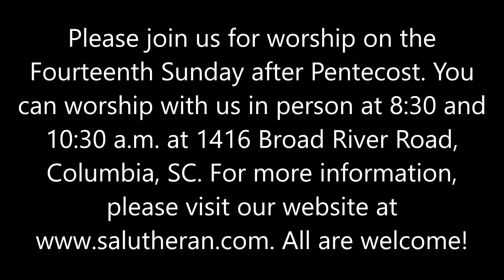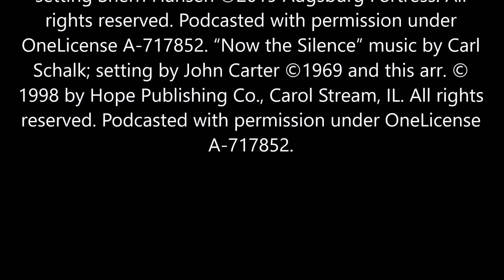September 3, 2023: Fourteenth Sunday after Pentecost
Please join us for worship at 8:30 and 10:30 a.m., at St. Andrew's Lutheran Church, 1416 Broad River Road, Columbia, SC, 29210.